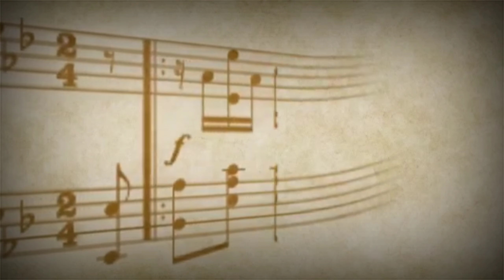Aanki Te Ja Chilo | Audio Song | Saptak | New Release | Rainbow Production Group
𝘼𝙧𝙠𝙖𝙎𝙧𝙚𝙚 & 𝘼𝙫𝙧𝙖𝙟𝙚𝙚 𝙋𝙧𝙚𝙨𝙚𝙣𝙩𝙨 𝙍𝙖𝙞𝙣𝙗𝙤𝙬 𝙋𝙧𝙤𝙙𝙪𝙘𝙩𝙞𝙤𝙣 𝙂𝙧𝙤𝙪𝙥

🎷🎺  Aanki Te Ja Chilo 🎷🎺

🔸 AUDIO SONG 🔸

Music Credits
• Vocal : Saptak
• Lyrics : Smarajit Bandyopadhyay
• Music Composed & Arranged By : Bappa Chatterjee
• Concept : Pandit Sree Arpan

Musician
• Keyboard : Bappa Chatterjee
• Guitar : Arka
• Flute : Subir
• Sitar : Subhash
• Violin : Asis, Citu & Bappa
• Rhythm : Joy & Anup

 Video Credits
• Video Director : Debajyoti Mukhopadhyay

 Recording Credits
• Recording & Dubbing : Resonance
• Audio Mixing - Gora Gupta (Sangeet Studio)